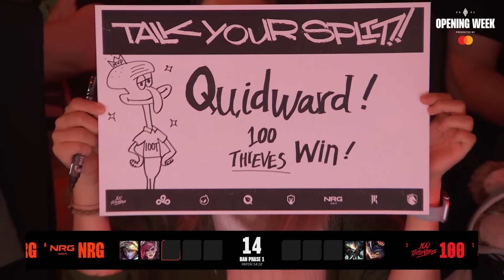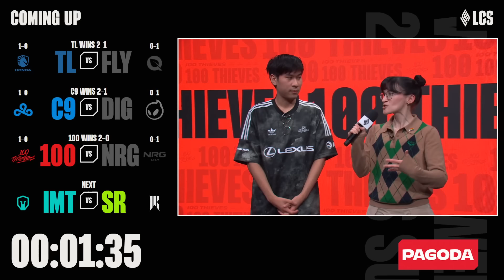100 v NRG - Week 1 Day 2 | LCS Summer Split | 100 Thieves v NRG | Game 2 (2024)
VOD of 100 Thieves vs. NRG - Game 2

Casters: CaptainFlowers, Kobe
Interview: Jatt, Emily Rand

100 Thieves Lineup:
⦁ Sniper - Top Camille
⦁ River - Jungle Zyra
⦁ Quid - Mid Tristana
⦁ Meech - ADC Jinx
⦁ Eyla - Support Leona

NRG Lineup:
⦁ Dhokla - Top K'Sante
⦁ Contractz - Jungle Nidalee
⦁ Palafox - Mid Corki
⦁ FBI - ADC Kai'Sa
⦁ Huhi - Support Braum